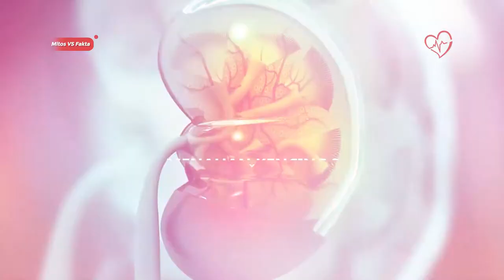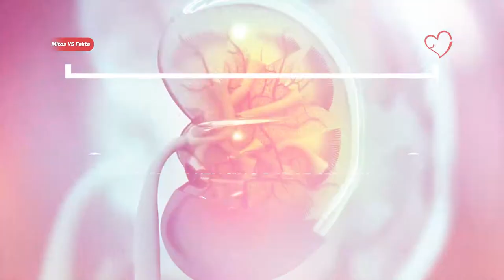MENAHAN KENCING MEMICU BATU GINJAL ? - MITOS VS FAKTA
Sering kita dengar saran dari orang terdekat yang meminta kita untuk segera buang air kecil  jika sudah memiliki keinginan untuk melakukannya. Jika kita terbiasa menahannya karena ingin menyelesaikan berbagai hal  terlebih dahulu, dikhawatirkan kita akan
mengalami masalah batu ginjal.  Sebenarnya, apakah kepercayaan ini benar adanya?

Apa Benar menahan kencing memicu bantu ginjal ,, temukan faktanya...